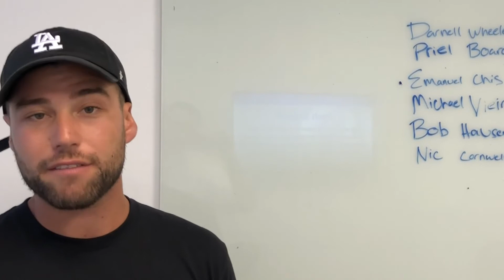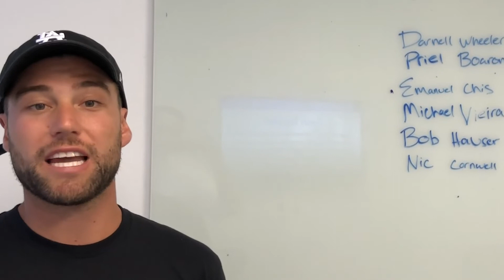Free year of prespray give away!